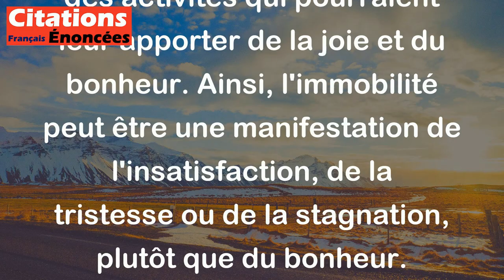Ils ne sont pas heureux, ils sont immobiles, ce qui est très différent. - Alfred Capus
Cette citation de Alfred Capus exprime une nuance importante entre les notions de bonheur et d'immobilité. Elle suggère que certaines personnes peuvent sembler calmes, insensibles ou apathiques, mais cela ne signifie pas forcément qu'elles sont heureuses. Il est possible qu'elles soient simplement immobiles, c'est-à-dire qu'elles n'aient pas la motivation ou la capacité de bouger ou de s'engager dans des activités qui pourraient leur apporter de la joie et du bonheur. Ainsi, l'immobilité peut être une manifestation de l'insatisfaction, de la tristesse ou de la stagnation, plutôt que du bonheur.